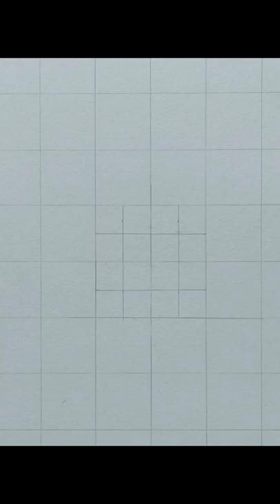Drawing Goku(Mastered Ultra Instinct) Great Ape Oozaru||Timelapse Drawing||Dragon Ball Z